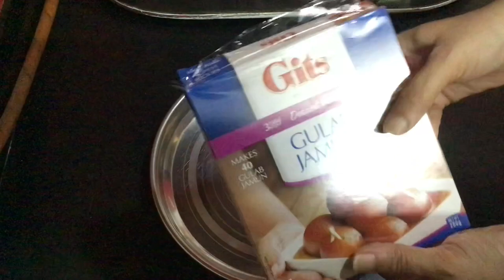इस बार राखी पर बनाइये कुछ नया, रबड़ी गुलाब जामुन रेसिपी | Rabri gulab jamun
Ingredients:

1 packet 150 gms of gits gulab jamun mix
2 cups sugar
2 & 1/2 cups water
1/4 tsp kesar strands
3 & 1/2 ltrs of milk
1 tsp cardomom powder
 1/3rd cup sugar
chopped almonds and pista
silver warq